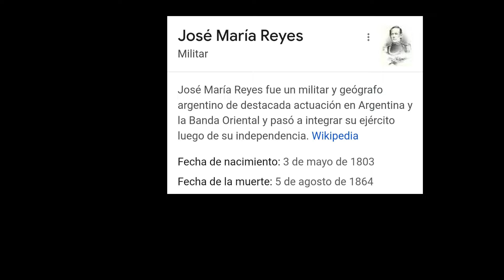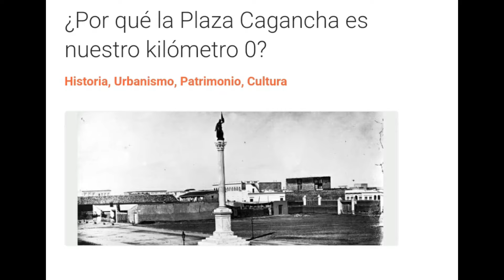🏍️🌄 Ep. 4 - Ruta 80 en Moto: Descubriendo la Belleza de Migues Canelones 🇺🇾🛣️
🏍️🇺🇾 ¡Bienvenidos a "Proyecto Yorugua"! En este emocionante episodio 4, nos embarcamos en una apasionante aventura en moto para recorrer una de las rutas más fascinantes de Uruguay: la Ruta 80. 🛣️💨

Únete a nosotros mientras exploramos los magníficos paisajes de este hermoso país, desde el principio hasta el final de la Ruta 80. En esta ocasión, nos adentramos en la encantadora localidad de Migues, en Canelones, donde descubriremos sus tesoros ocultos y su rica cultura. 🏞️🏍️

Nuestro objetivo es documentar cada detalle del recorrido y compartir contigo la emoción de vivir esta experiencia en moto. En este capítulo, te mostraremos las maravillas naturales que encontramos en el camino, así como los desafíos y satisfacciones que enfrentamos durante el trayecto. 🎥✨

Si eres un amante de las motos, de los viajes y de la cultura uruguaya, este video es perfecto para ti. Únete a nuestra travesía en moto y déjate llevar por la magia de Uruguay. 🇺🇾🏍️

¡No te pierdas este emocionante episodio de "Proyecto Yorugua" y acompáñanos en este viaje inolvidable! 🗺️🏍️ ¡Dale al play y comencemos esta aventura juntos! 🎬💫
Si te gusta mi trabajo y quieres apoyarlo te recuerdo las vías:
1- A través del botón con forma de corazón que dice "gracias"
4- SUPERCHATS- Durante el directo.
5- UNIRSE- Membresía con beneficios, desde 1,49 U$S X MES

Tienda donde consigo los repuestos de moto para mis videos en Uruguay: 👇🏻
Facebook- Motomecanica Nelson Camacho
Si estás leyendo esto significa que perteneces al 1% de la gente que se lee las descripciones de los vídeos HASTA EL FINAL , déjame un comentario con un emoji de MAPA 🗺️ , si veo muchos me pondré feliz!!! 😃👍